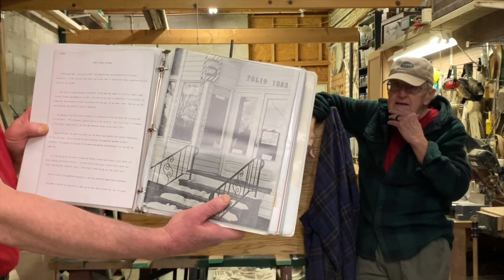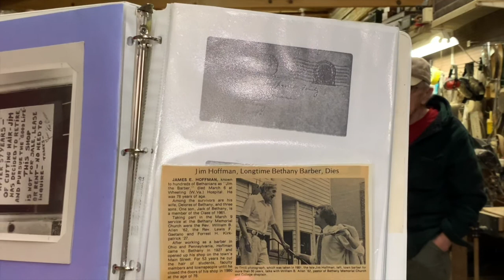DingoTalk #56 Alumni Tour: Jocelyn Nelson Class of 2015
Follow on Twitter: @DingoTalk

This week, we welcome Jocelyn Nelson! Tune in to hear Jocelyn's story as she discusses her life at Bethany College, where she attempted to create her own major during her sophomore year, as well as her life after college as a writer (link below) and starting her career at WTOV Channel 9.

Elemcast by Jocelyn Nelson
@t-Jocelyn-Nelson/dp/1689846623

Do you want to be the next guest on DingoTalk?

Chambers General Store
Make sure to check out the Chambers General Store Facebook page for store updates and call in to the store if interested in one of their new T-shirts!